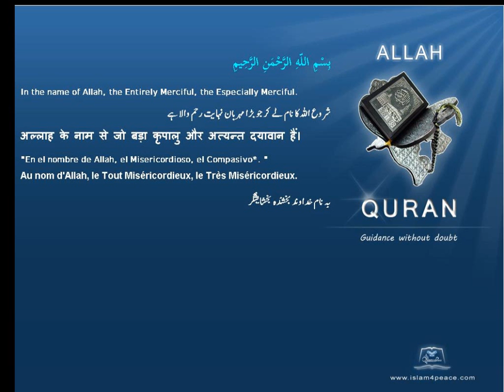Quran by Theme Turkish storms Islam4Peace com